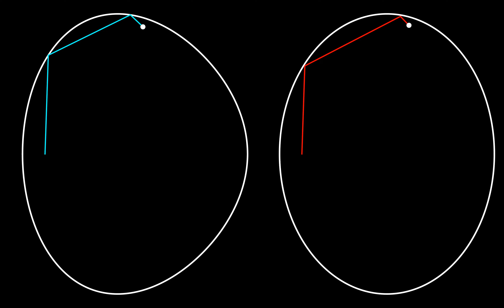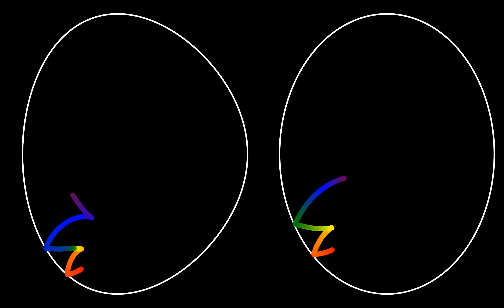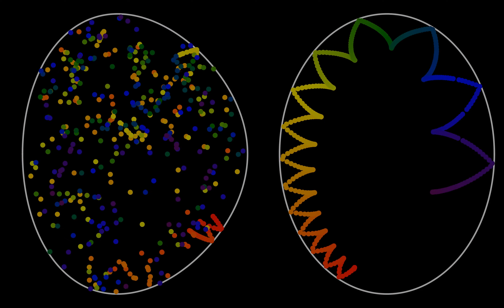Butterfly effect in an elliptic curve but not in an ellipse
Billiard comparison between the bounded region of the function y^2 = x^3 - x (elliptic curve; and x^2 + ay^2 = 1 (ellipse). For certain initial conditions, the elliptical curve system exhibits a chaotic behaviour, i.e., "butterfly effect" in contrast to the ellipse.

1. Ball fired off in a specific direction for both systems.

2. Ball fired off in another specific direction for both systems.

3. Varying starting directions (white = initial direction) spanning between vertical and horizontal direction, where the starting point is fixed.

4. 500 balls equidistantly arranged in the horizontal extension fired off upwards.

Heavily inspired by a mail conversation I had with Max Weinreich who is presently investigating the elliptical curve. for further mathematical insight.

Visuals in Python & FFmpeg.